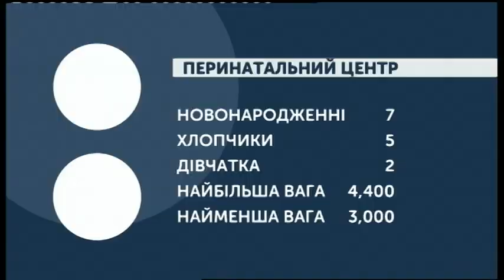25.10.2019. Новини. 07:30